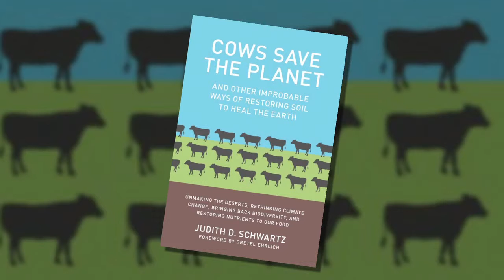Judith D. Schwartz - Soil In The City 2015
Judith D. Schwartz, author of Cows Save The Planet, is one of our moderators for Soil In The City Feb. 24 & 25. Join us for an intimate discussion with fifteen of the world's leading thinkers who will share their research and experience in protecting and building our soils to save our civilization.